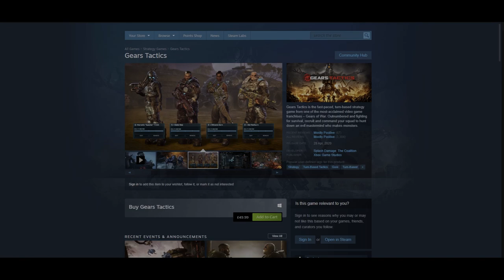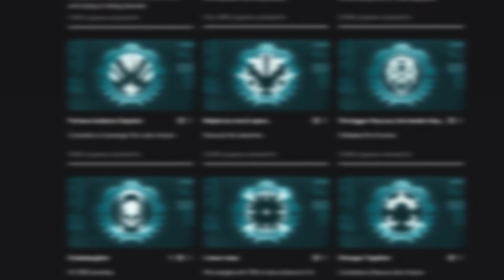Gears of War Tactics Review - 100 hours played!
Please use this handy link to find everything you could need!
Click More to see everything!▼
There is a community Discord, Live Stream, Social Links and ways to support me.

Gears Tactics is the fast-paced, turn-based strategy game from one of the most-acclaimed video game franchises – Gears of War. Outnumbered and fighting for survival, recruit and command your squad to hunt down an evil mastermind who makes monsters. Rise up and fight."Here GGZii will showcase his ability or lack of ability to play the game on insane. Videos are recorded/ streamed live but will be taken back into the editing room to be made more enjoyable to be watched and commentated over."Thanks for watching and anyone who supports, much love.

As always there are free options, likes and comments help push me into the algorithm which could help my channel grow. Watching helps a lot and Retweeting/Interacting generally are great ways. Youtube premium has a free 1 month Youtube sub, or Amazon Prime allows you to sub to a streamer every month for free.Thanks all.